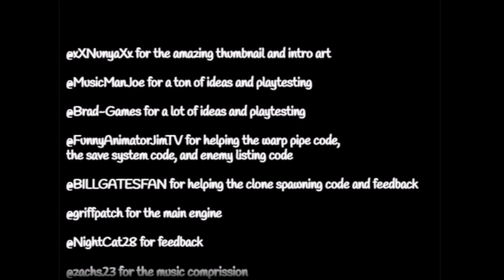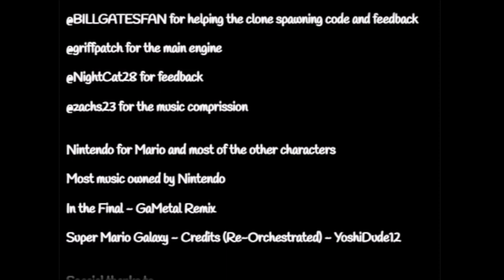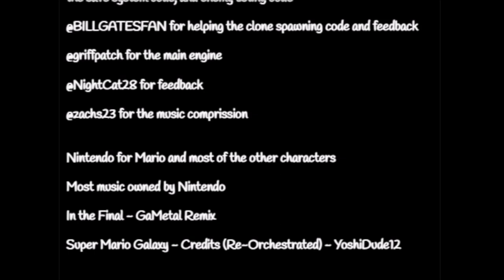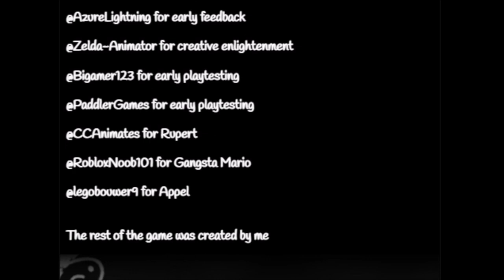Super Mario on Scratch 5 - Full Game Walkthrough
This is the full walkthrough of my biggest Mario games I've ever made, Super Mario on Scratch 5!

Some of the art is by xXNunyaXx on Scratch.
Mario and all associated characters belong to Nintendo. All other credits are at the end of the video.

Composers: Mahito Yokota, Ryō Nagamatsu, Koji Kondo